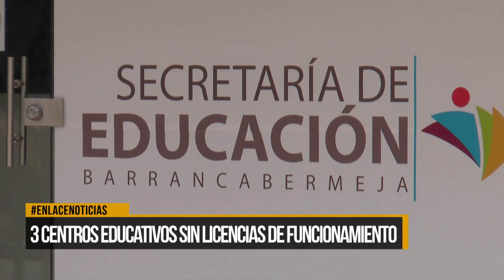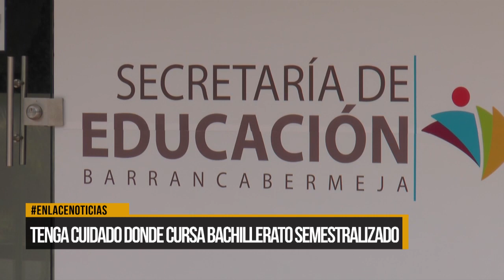Secretaria de educación denuncia instituciones ilegales en la ciudad